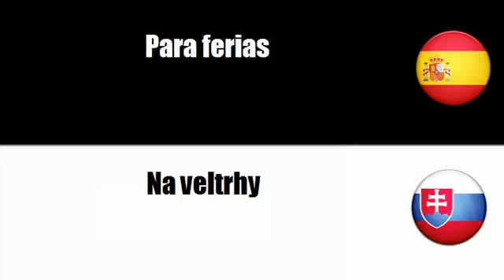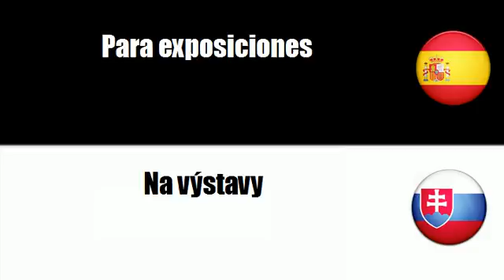Aprenda Eslovaco # Tema = Na reklamu vo vysielaní